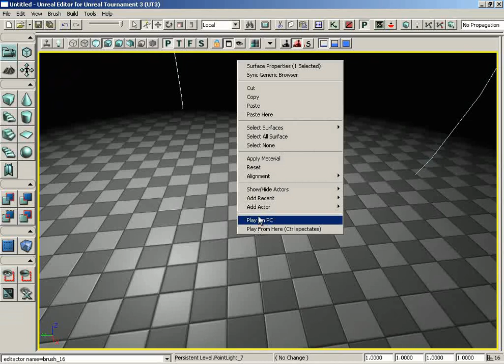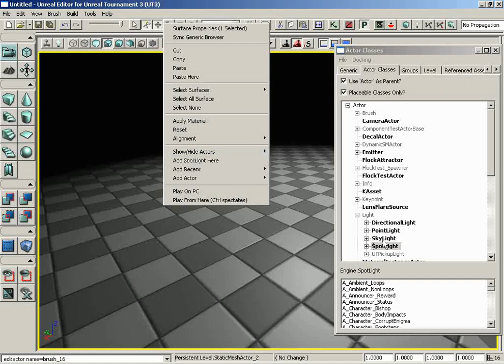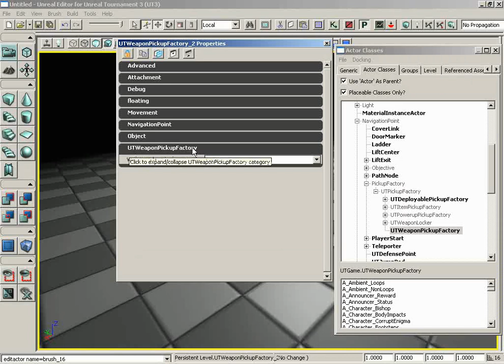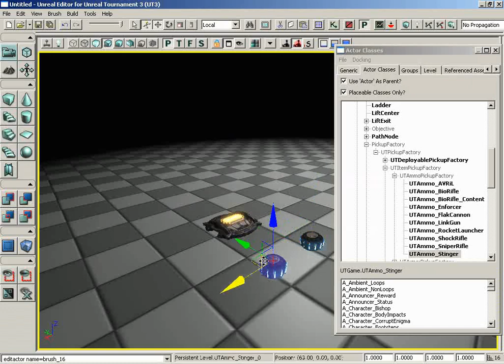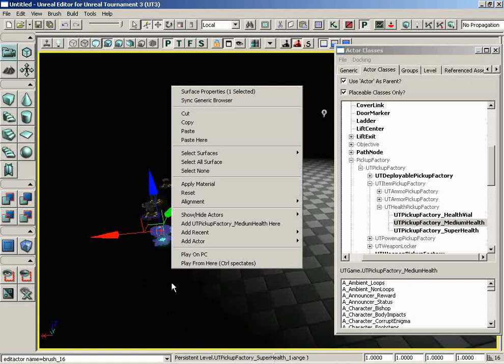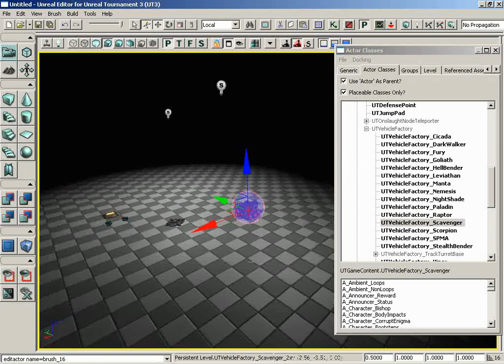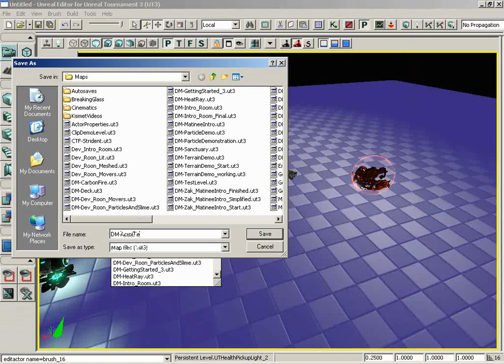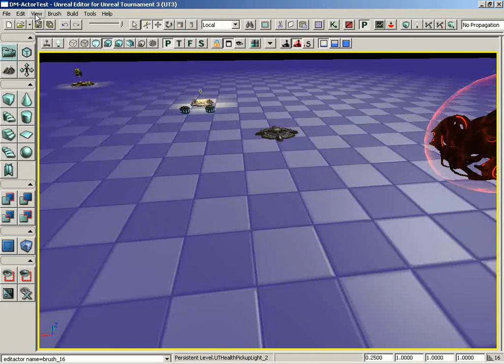008 - Intro to UnrealEd - KeyConcepts - Actors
KeyConcepts - Actors in UT3 Editor